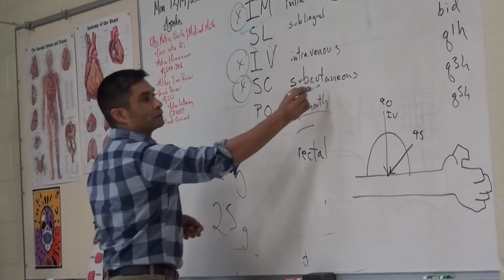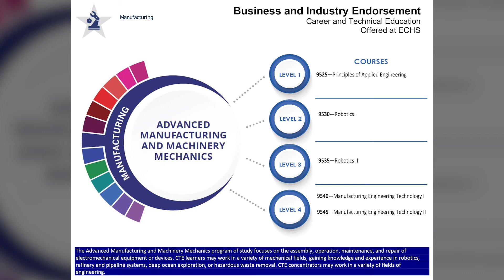CTE Manufacturing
Series: The 12 Days of CTE

The Harlandale ISD Career and Technology Education Program is designed to help prepare students and set a foundation of knowledge that they can carry upon graduation and in the next phase of college and career readiness.